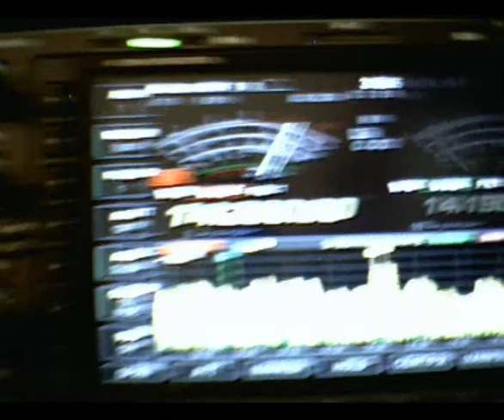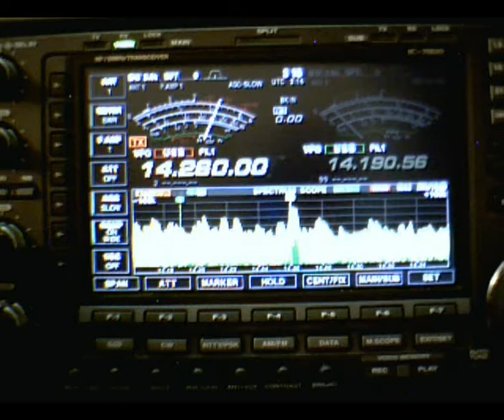IZ1GCZ (QRX SSB) SV9CVY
NICE OPERATOR FROM CRETE SV9CVY